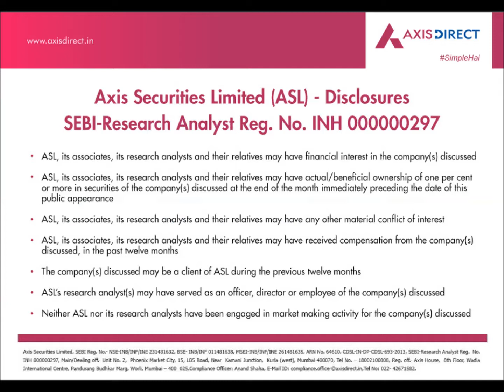Daily Derivative View on Stock Market | Share Trading Today - 5th Sept 2017 - AxisDirect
Daily Market Analysis: Derivatives
Know the derivatives analysis by experts to take an optimal position on trading and an informed decision on how long to stay in a particular trade. In the highly dynamic market it's advisable to stay on top of your investments. Our derivative analyst bring the expertise to enable you benefit from the market by taking the right positions.

To keep yourself updated on the derivatives market and check the latest trading ideas,